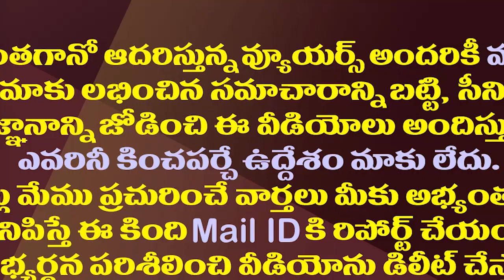టీడీపీ జనసేన కలవడం కష్టమేనా..ఇవిగో సంకేతాలు| Is TDP And Janasena Not Joining Hands Against CM Jagan?